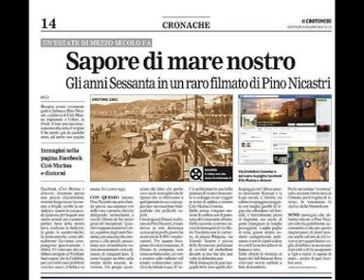Miss you @ Fausto Papetti